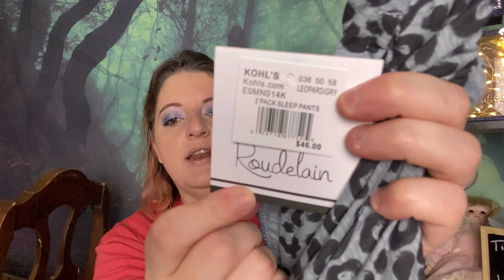I bought some pants!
YouTube Is not responsible or liable for any giveaways on my channel. I am not responsible for any damaged products that break or are lost during shipping, sorry.  Also please be aware I have free range pets.